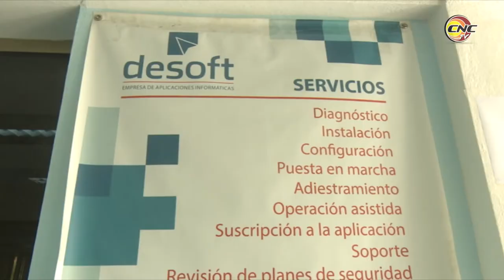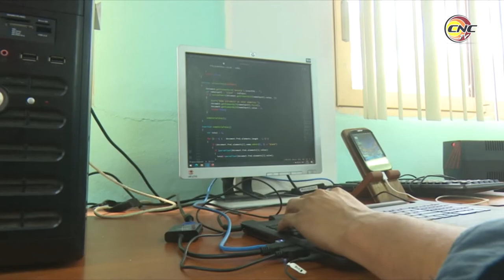DESOFT Granma desarrolla proyectos de impacto nacional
La empresa de aplicaciones informáticas en Granma, DESOFT, continúa su labor dentro de la informatización de la sociedad, en medio de las medidas de la COVID 19, con más del 90 por ciento de los trabajadores en las modalidades semipresencial, a distancia y teletrabajo, la cercanía del 24 de febrero, día del gremio de las comunicaciones, la electrónica los insta a robustecer su labor.